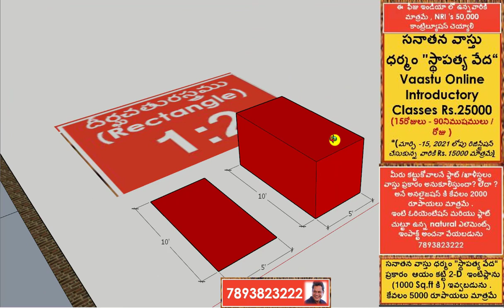How to analyse a module in a Rectangle shaped Vastu purusha mandala (9x9) of 1:2 layout in Telugu